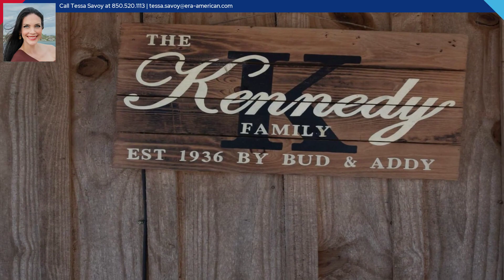7189 S Sherman Kennedy Road, BAKER, FL 32531